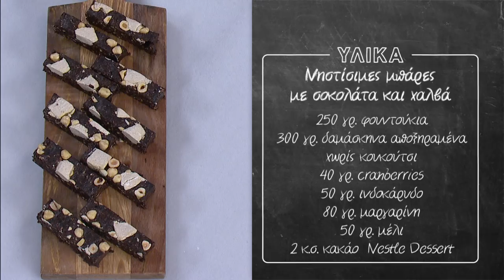Νηστίσιμες μπάρες με σοκολάτα και χαλβά Επ. 37 | Kitchen Lab TV | Άκης Πετρετζίκης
Νηστίσιμες μπάρες με σοκολάτα και χαλβά | Nistisimes mpares me sokolata kai xalva | Άκης Πετρετζίκης TV

Production: Akis Petretzikis Ltd.
Παρουσίαση: Άκης Πετρετζίκης TV
Σκηνοθεσία: Πάνος Γεωργίου
Αρχισυνταξία: Τζίνα Γαβαλά
Διεύθ. Φωτογραφίας: Γιώργος Μιχελής
Οργάνωση Παραγωγής: Διαμαντής Αρακάς
Εμπορικό Τμήμα: Mary-Rose Ανδριανοπούλου,  Ζωή Κωνσταντοπούλου
Β. Σκηνοθέτη: Πολύβια Μενοίκου
Τεχνικός Προϊστάμενος: Θ. Σαββάκης, Βασίλης Καρυπιάδης Ο.Ε.
Σκηνογραφία: Αναστασία Χαρμούση
Γραφικά: Παναγιώτης Πατσιαούρας

Sous Chef: Μάρκος Παπακωνσταντίνου
Βοηθός Sous Chef: Λευτέρης Αντωνίου
Βοηθοί Κουζίνας: Κωνσταντίνα Χανδρινού

Διευθ. Παραγωγής: Φώτης Κοντογιαννόπουλος
Floor Manager: Διονύσης Κυπριώτης
Οπερατέρ: Νίκος Μπελέσης, Δημήτρης Τοκούρογλου
Χειριστής Ρομποτικής: Νίκος Κουρέας
Χειριστής Cam Rail: Παν Παν
Ηχολήπτης: Κωνσταντίνος Κουράτος
Μοντάζ: Ειρήνη Κεφαλά, Ηλίας Αποστολίδης, Claudia Sprenger
Βοηθός μοντάζ: Μαριάννα Πετρίδου
Ηλεκτρολόγος: Μάκης Λάντος
Εκφώνηση: Τζίνα Γαβαλά
Ενδυματολόγος: Αλέξης Φούκος